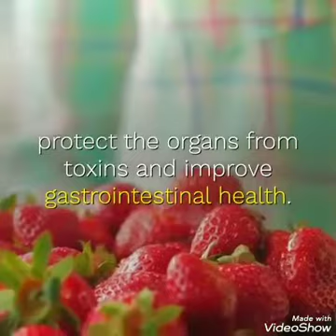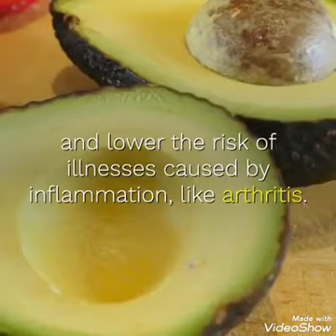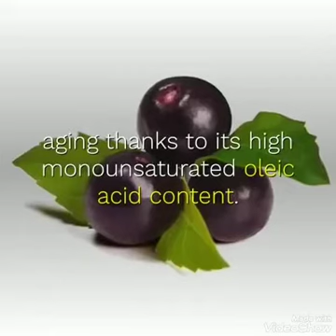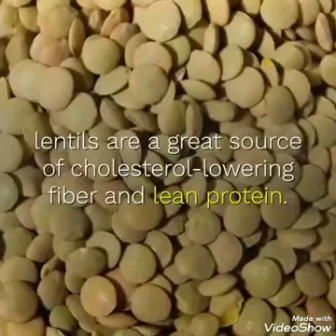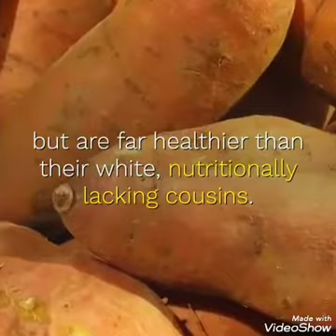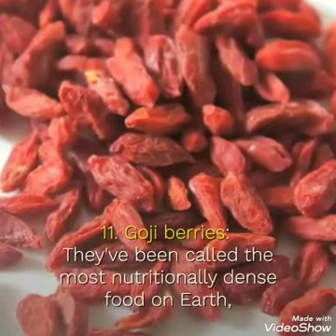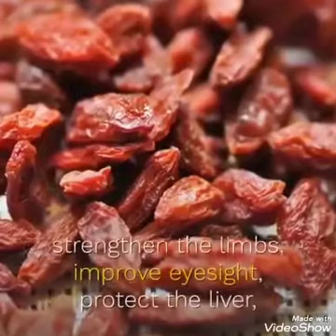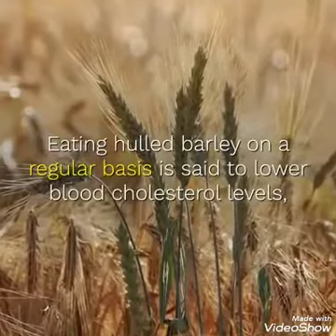superfoods unbelievable healthbenefits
13 Best Super Foods you should be eating.